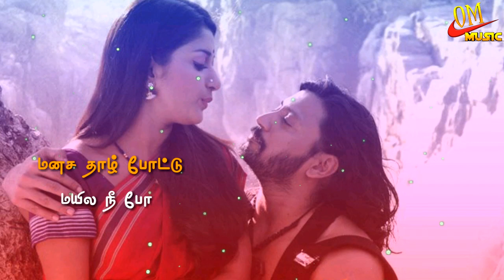Chinna Ponnu Selai song | tamil whatsapp status